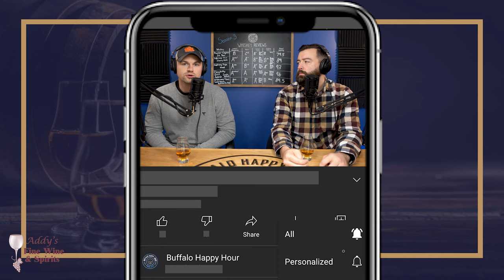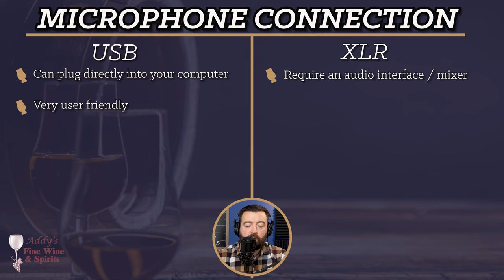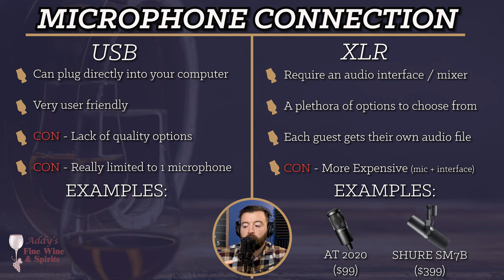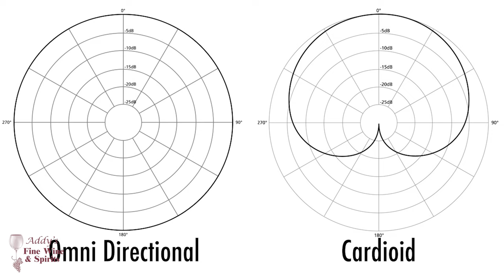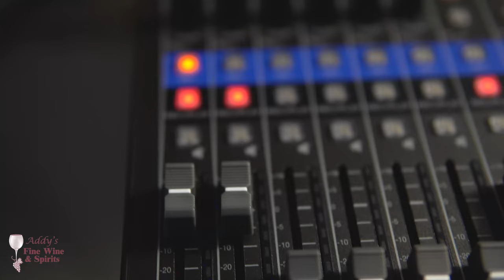How To Start A Podcast in 2022 - Audio Essentials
In this Thursday Episode, your boys discuss how IMPORTANT Audio is when you start a podcast.  You need to invest in high quality equipment, or else people will not listen.  Check out today's upload where we go over the essential equipment, and provide you with knowledge to help you make your decision!